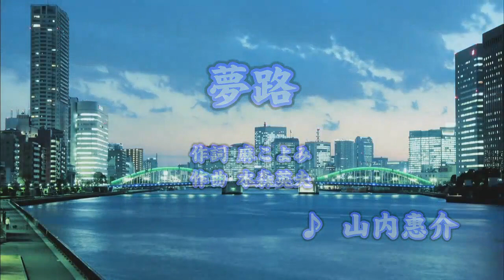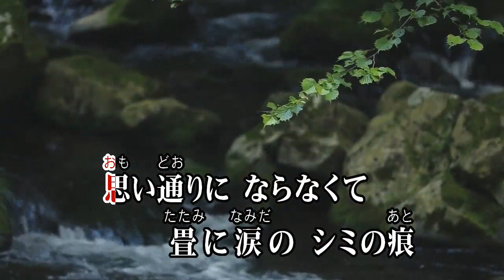夢路/山内惠介 (カバー) masahiko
夢路
山内惠介